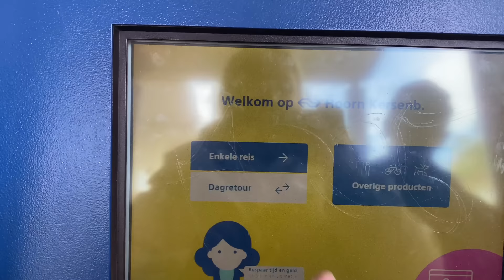WEEKEND VLOG // Alkmaar / jedzonko / małe q&a